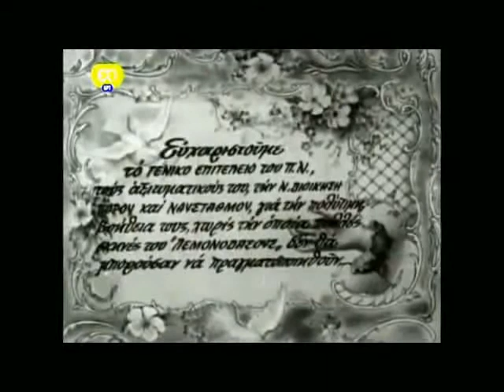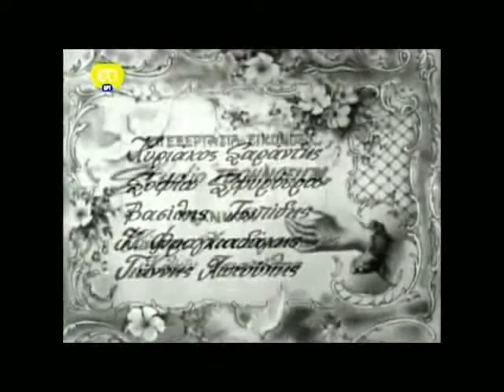Λεμονόδασος Επεισόδιο 7, Μέρος 3 - Σειρά της Ελληνικής Τηλεόρασης του 1977